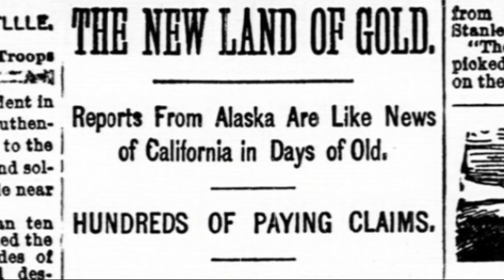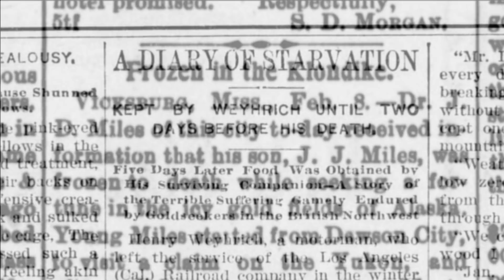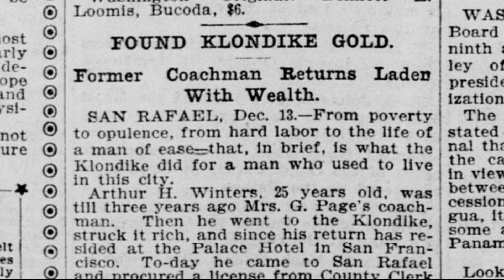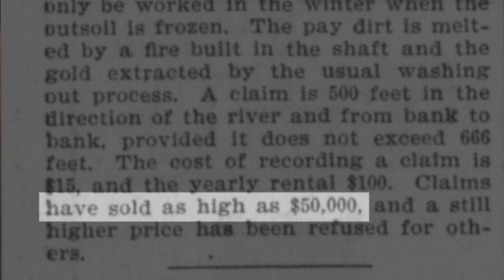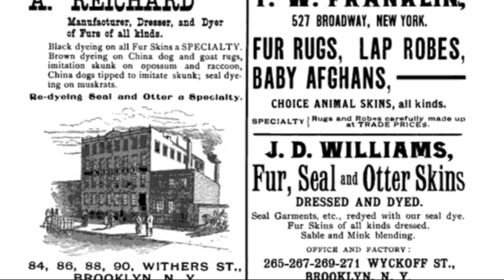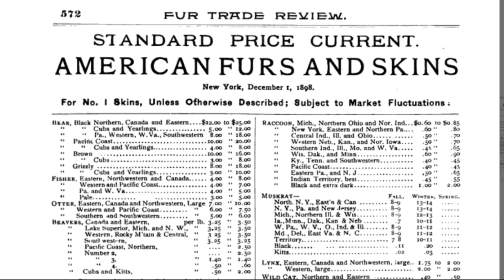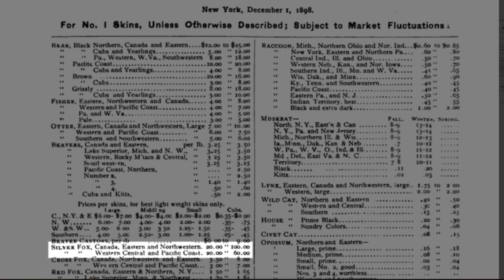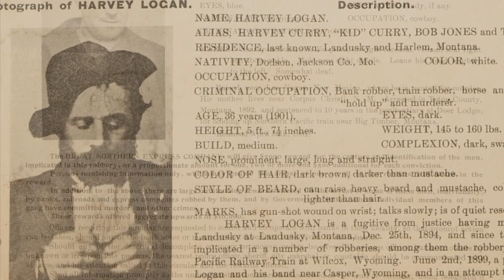Historically Accurate Role Ideas for Red Dead Online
I can't tell you how many times I've been asked what roles I'd like to see added to RDO. While I've mentioned these ideas in various comment threads on my channel, I decided to put out a video going more in depth about the three historically accurate roles I'd most like to see Rockstar bring into the game. As part of this week's endeavor, I scoured through the Library of Congress' newspaper archives from the 1800s, as well as the 1898 journal, 'The Fur Trade Review', vol. 26. The main source used for this week's video was a primary source account of the Klondike Gold Rush by Tappan Adney, a special correspondent sent to the gold fields by Harper’s Weekly. The book is called, 'The Klondike Stampede' (New York: Harpers, 1900).

Topics covered include: History of the Klondike Gold Rush; The two routes to the gold fields; food transportation requirements; How to implement the idea into Red Dead Online; Historical claim dimensions and costs; Creating Dawson City; Sled dogs; Mining Equipment; Sled dogs; Demand for furs in 1898; Trap lines; 1898 pelt values; Adding traditional mountain man clothing; Bringing trapper role to RDO; Black powder renaissance; Building & decorating log cabins; Adding canoes & pack horses; Using the sheriff role to go after griefers; Pooling money on bounties; 'The Detective' newsletter; Tracking down outlaws; Increasing bounty payouts; Creating law and order; Lawman career stepping stones.

About Man vs History:
Man vs History is a YouTube channel that endeavors to combine both education and entertainment, specifically related to history. While the focus of the channel will expand beyond analyzing the historical accuracy of RDO, for the time being, there's still more quality videos to come on the topic.

For the past decade I've been history professor at the college level. The knowledge and skills I acquired through my educational journey and profession are put to work in the creation of these videos, allowing me to locate rare primary source materials, analyze them carefully, and coherently deliver the content in an entertaining and educational manner. For each one I conduct an immense amount of research, scouring American and British archives, books, and scholarly journal articles. Gratefully, my profession also grants me access to a network of historical experts & specialists including authors, university professors, and museum curators. I hope you enjoy the end result!